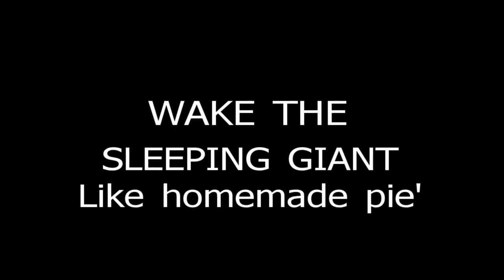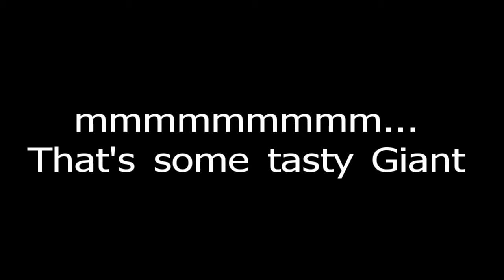Wake The Sleeping Giant, November Home Jam Fire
Another Pocket Battleship Home Jam Joint, with colorful flavor